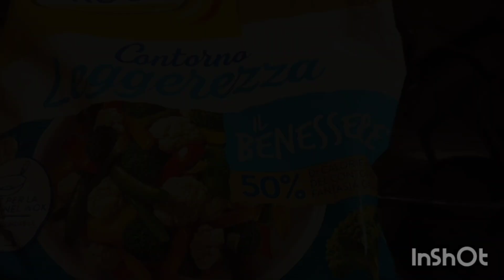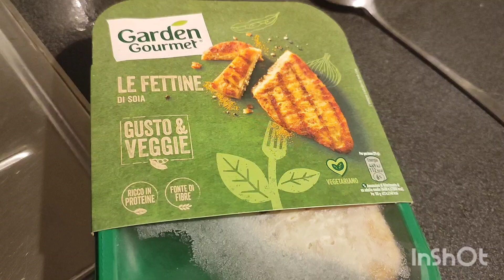Rientro dall'Emilia.. Stanchi!😴 Che si mangia e chi cucina? 😄🤔cucinavegetariana